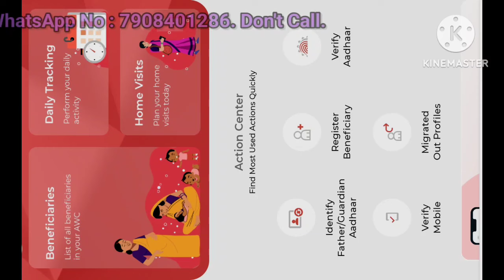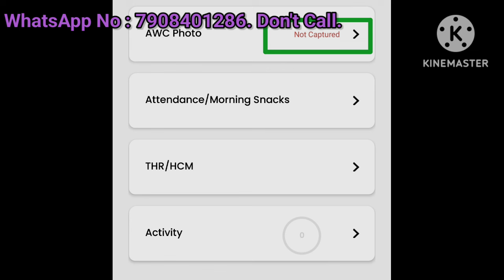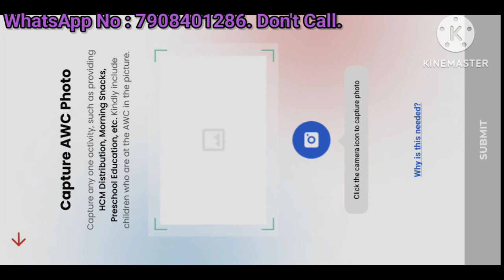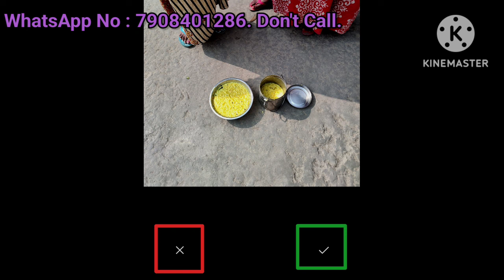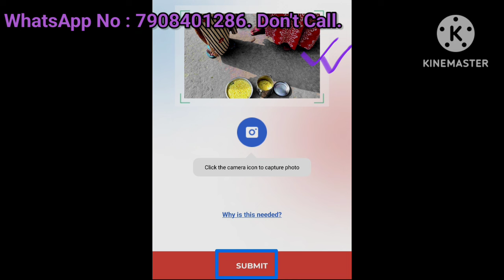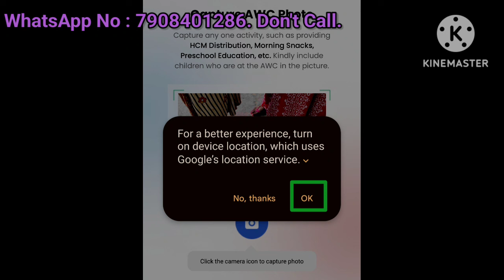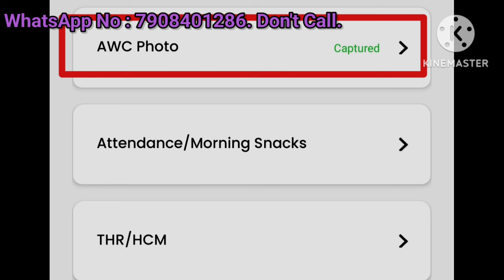পোষণ ট্র্যাকার এ AWC Photo Capture কেনো হচ্ছে না বা Capture হওয়া ফটো কেনো দেখা যাচ্ছে না ??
Rumki learn for today. This is my youtube channel. This channel completely informative and helpful.